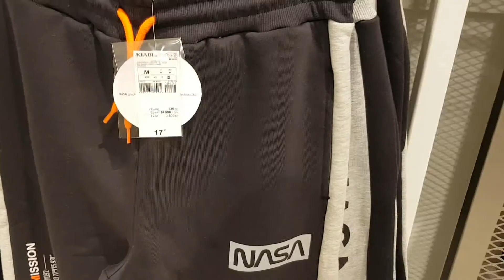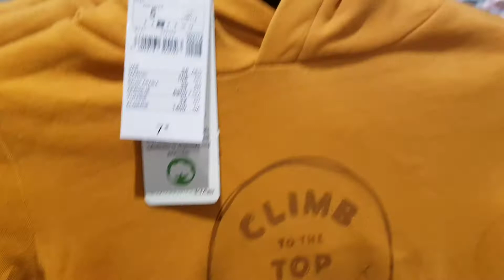Arrivage Kiabi Vêtements Enfants - rentrée scolaire Septembre 2021